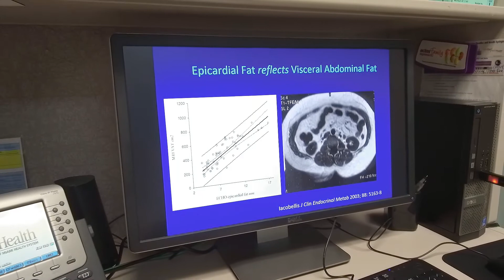New Test Helps Prevent Diabetes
This week’s Focusing on You features Dr. Gianluca Iacobellis, endocrinologist, on the the prevention and treatment of Type II diabetes at University of Miami Health System in South Florida.

Tune in to CBS4 every Tuesday during the noon, 5 p.m. and 6 p.m. newscasts to learn more about precision medicine and other advancements available at the University of Miami Health System.